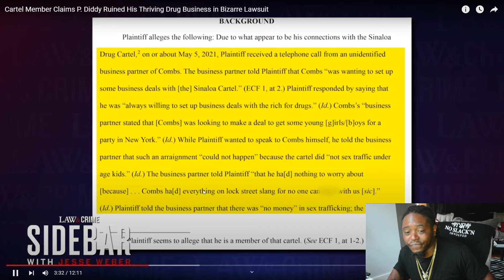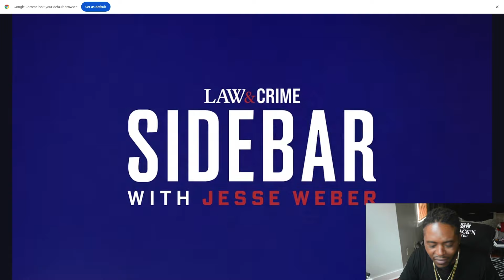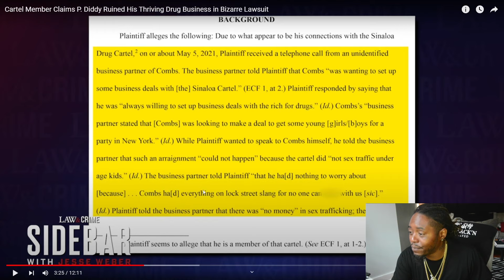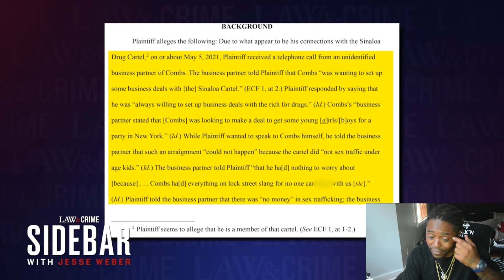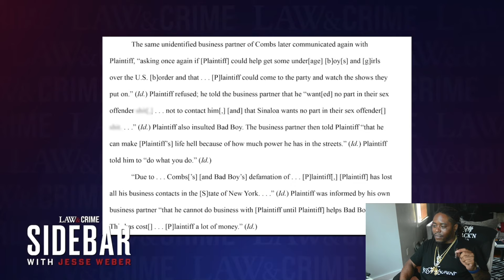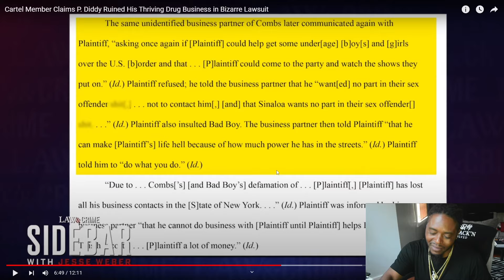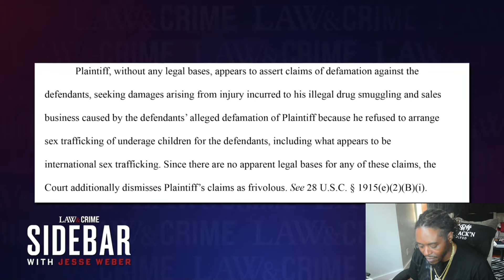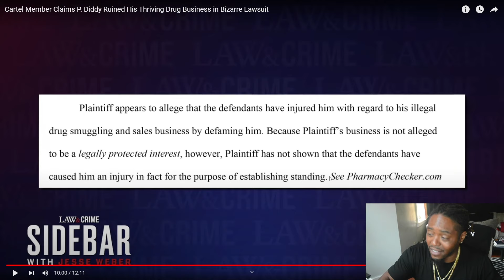Cartel Member Lawsuit Claims P. Diddy Ruined His Drug Business and........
Buck Breeze Reactions